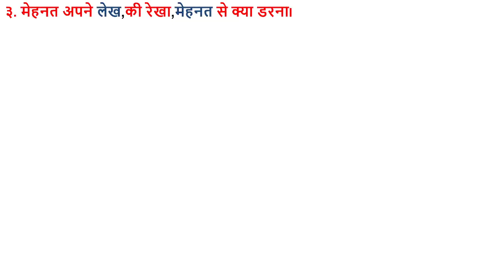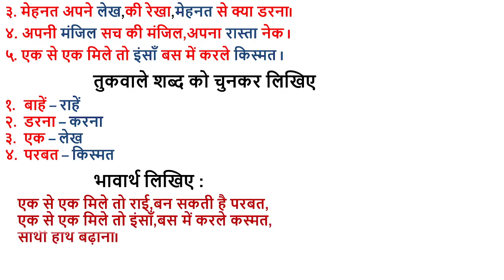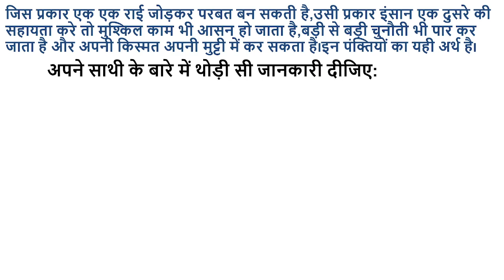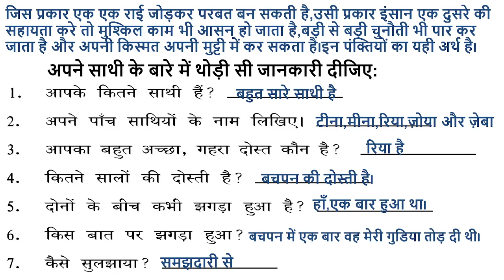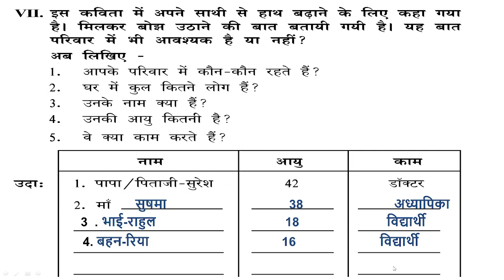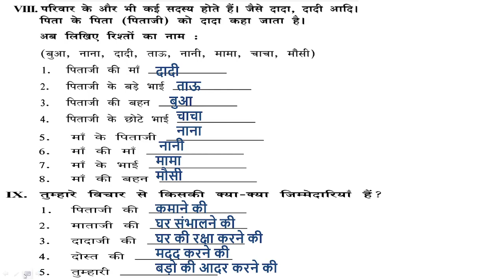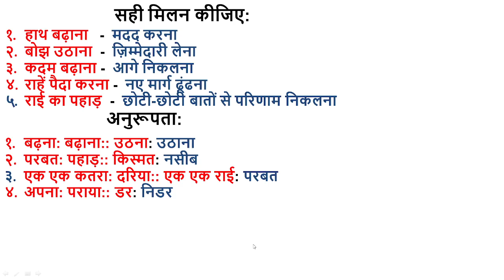Sathi, Haath Badhana II Complete Explanation in English II class9 Poem II karnataka II Scorpio Class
Sathi, Haath Badhana
Sathi, Haath Badhana
Sathi, Haath Badhana
class9 Poem
class9 Poem
class9 Poem
Complete Explanation in English